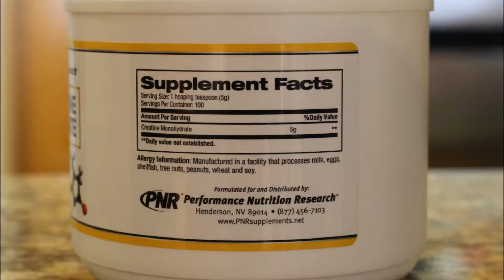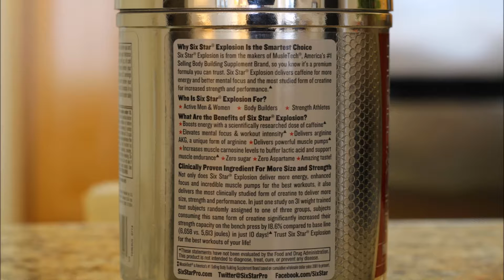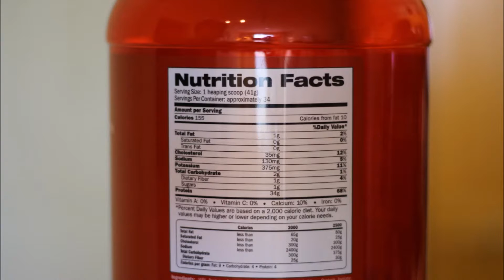My Must Have Supplements When Gaining Weight!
I'll briefly touch on the different types of supplements I'll be using when I go through my workout and weight gain journey. These are supplements I've used in the past, and wanted to share them with others so anyone can get an idea as to what I've used and has helped me gain weight in the past.